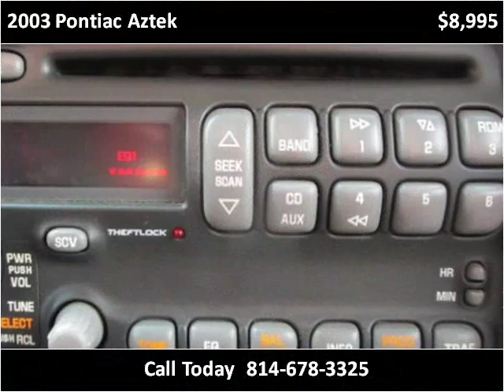2003 Pontiac Aztek Used Cars Cranberry PA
This 2003 Pontiac Aztek is available from 4 Your Car Connection.